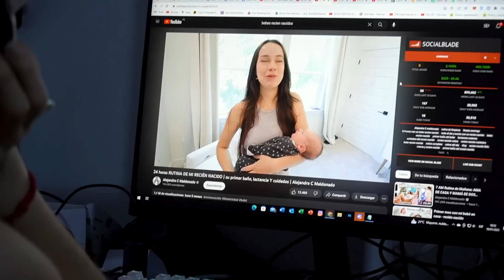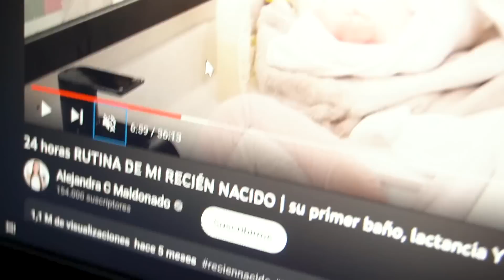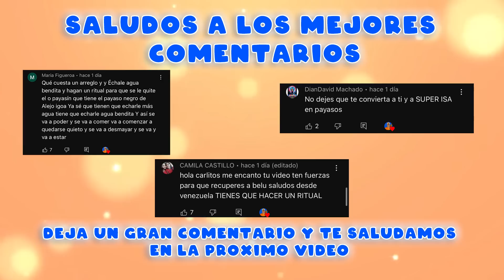MI NOVIA Y el PAYASO ASESINO de ALEJO IGOA TIENEN UN HIJO !! *increíble reaccion*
Hola team carlitos! en el video de hoy mi novia y el payaso de alejo igoa tienen un bebe! increíble reacción de Carlitos y super isa! los espiamos y miran tutoriales de bebes recién nacido.

| ESCAPANDO DE 100 CAPAS DE CARTON